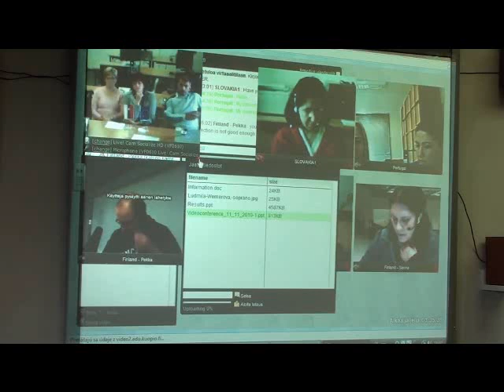videoconferencingLDVP.wmv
VideoConferencing Project StudyLine
11th Novembere 2010